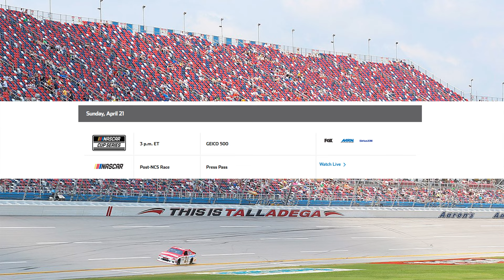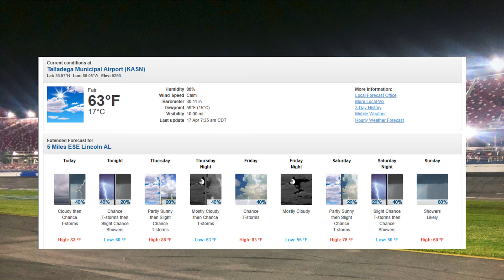2024 NASCAR Spring Talladega Preview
2024 NASCAR Spring Talladega Preview video.